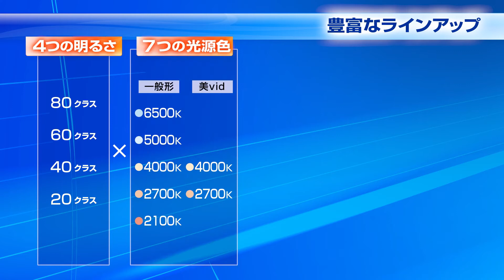コンパクトLED投光器 LEDioc FLOOD NEO(レディオック フラッド ネオ) - 岩崎電気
「LEDioc FLOOD NEO」は、サイン広告照明や、景観演出照明のほか、広場や駐車場などのエリア照明でも多く採用されているコンパクトなLED投光器です。今回のモデルチェンジでは主に、小形・軽量化を行い、より扱いやすく景観にマッチする設計とし、全240形式をラインアップしました。
従来品の取付金具にも適合し、オプションパーツも充実。ご使用いただける場所も広がります。

▼動画内で紹介した製品の詳細はこちら▼